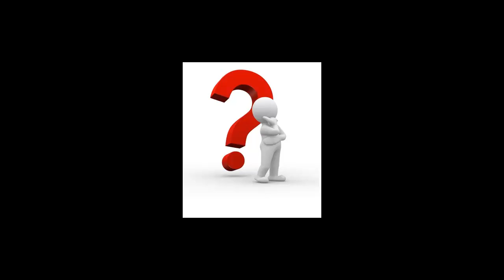Wizboyboy Yardım İstiyor! Soru Edition - PSP Üzerinden Video Çekmek ?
Bendeniz Wizboyboy , size sorum var ; PSP üzerinden nasıl video çekilir ?
Umarım cevaplarsınız , iyi seyirler!